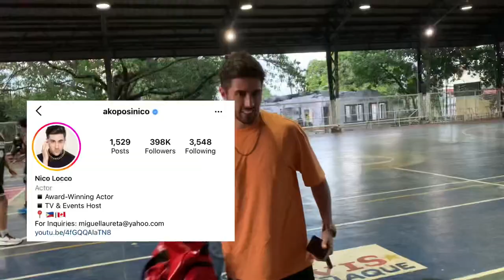BRINGAS KINALABAN ANG MAVS PHENOMENAL | TULUYAN NA BANG TINALIKURAN ANG PHENO GANG?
Warup warup guys. Sorry na delay ng upload. Panoorin na natin yung panahon na kinalaban ko ang mavs phenomenal after ko mawala sa grupo.